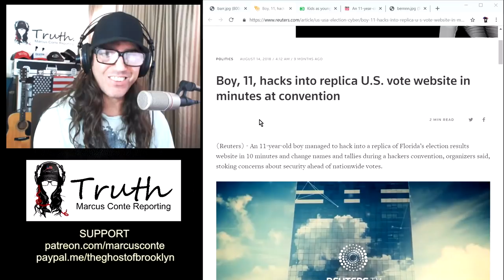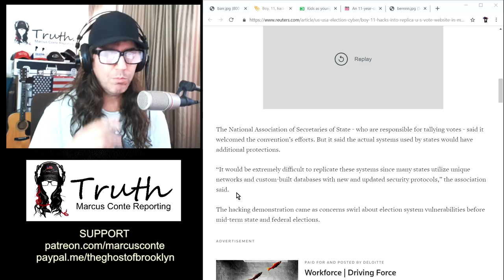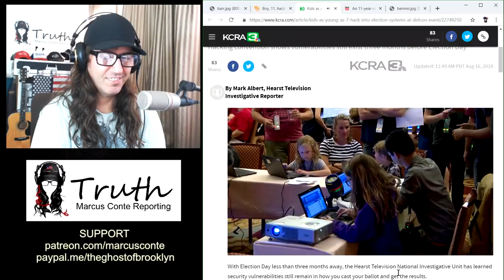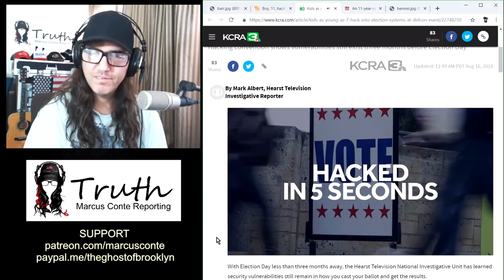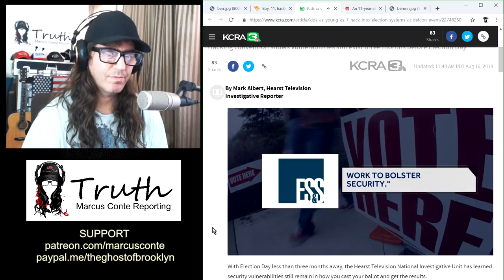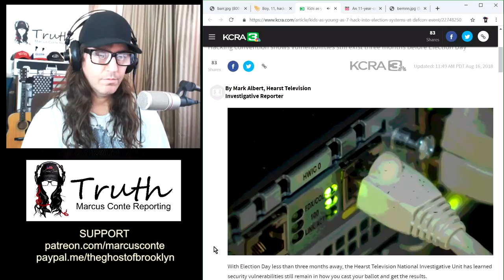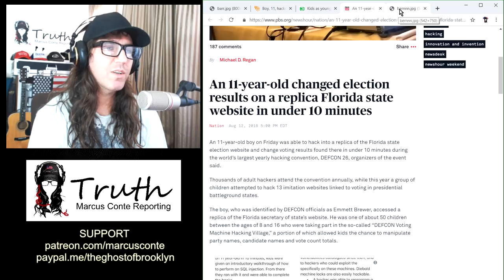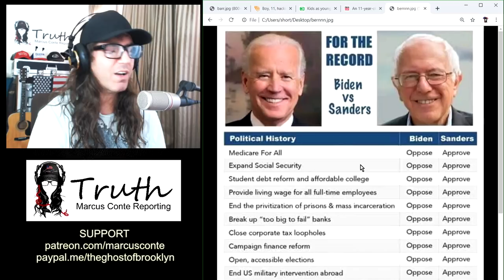Young Children Hack Into US Voting Machines; Some In Less Than 10 Minutes